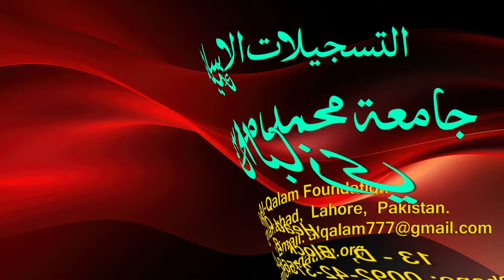Hidayah juz 2 | Dars 78 - page 440 | Maulana Muhammad Zuhair Ruhani Bazi | 26/9/2023 | ہدایہ ثانی